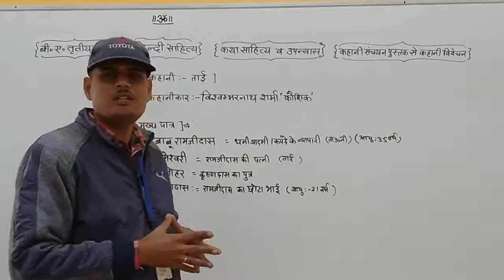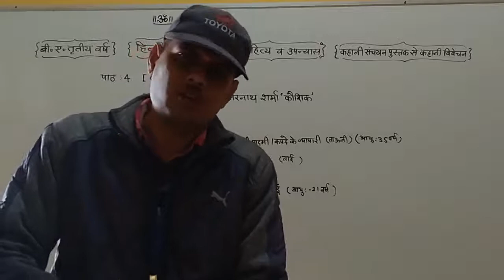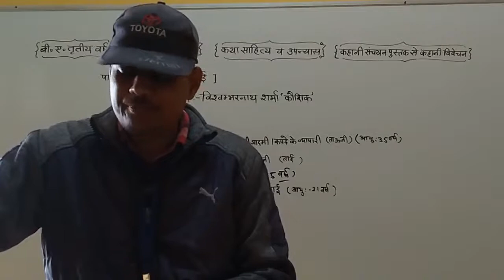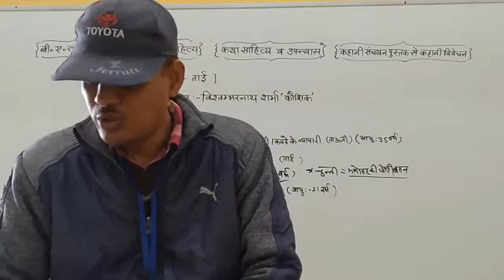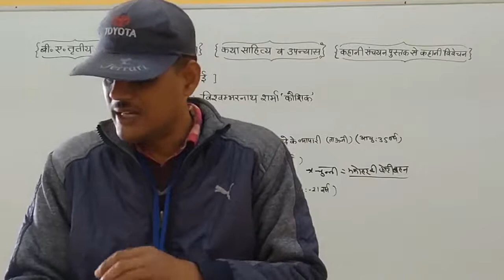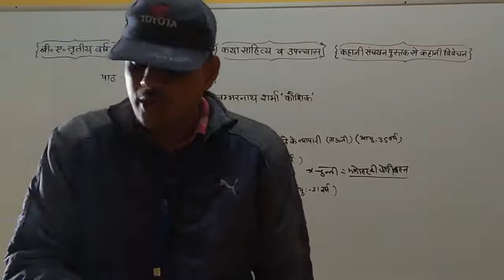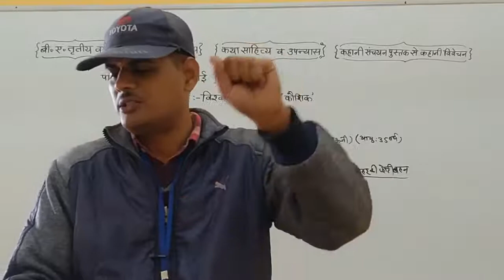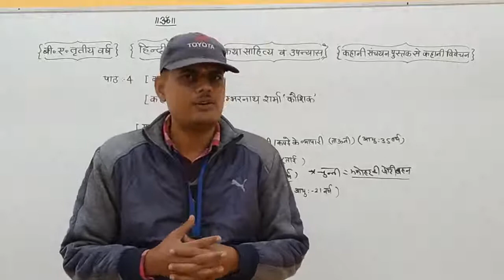कथा साहित्य व उपन्यास(कहानी ताई)(विश्वभंरनाथ शर्मा ''कौशिक'')भाग-1,व्याख्याता हनुमान मल शर्माSMDTKM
Qualification: MSc. MPhil, Ph.D Chemistry
Experience: Teaching and Research-16 Years

Faculties  :-
Dr Navneet Swami,
Radhika Lohiya,
Anil Nayak,
Manoj Swami,
Chandra Prakash,
Siddharth Anand,
Hanuman Mal Sharma,
Pooja Sharma,
Jyoti Pareek,
Gaurav Joshi,
Kishor Darji,
Manisha Chotiya,
T.Rakshak,
Jitendra.